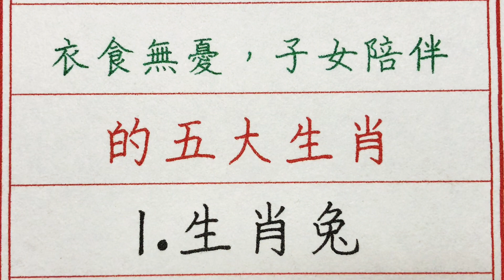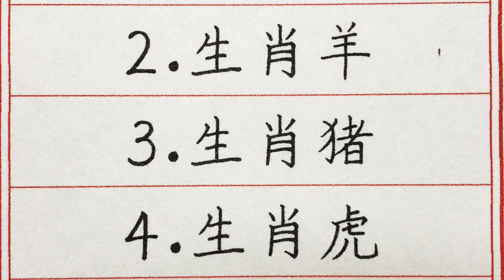老人言：晚年過得惹人羨慕，衣食無憂，子女陪伴的五大生肖